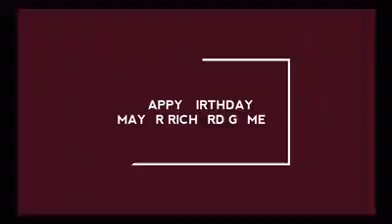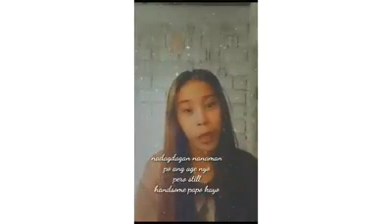Happy Birthday Mayor Richard Gomez